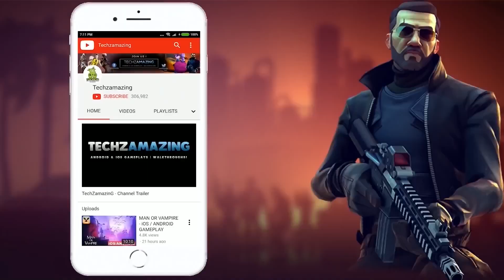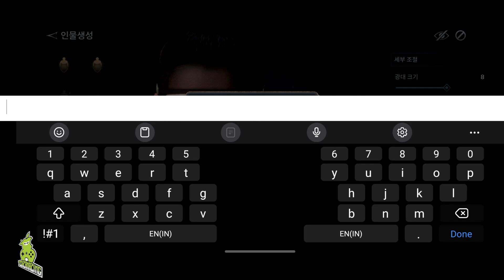Kingdom The Blood Android Gameplay - CBT MOBILE game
Kingdom The Blood is coming soon on both Android and iOS. You can download Kingdom The Blood mobile game from Google Playstore and iOS Apple Appstore.

Game Mode: Online
Size     : 2 GB
Device   : S23 ULTRA

▬▬▬ Download Links ▬▬▬
iOS ►►

▬▬▬ Description ▬▬▬
An action game based on the popular TV series.
Experience fierce battles in Joseon infested with zombies.